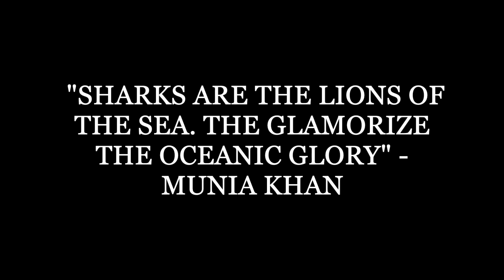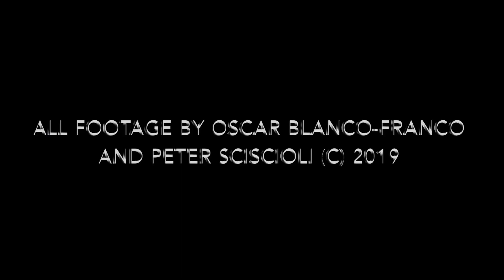OPEN WATER: DIVING WITH SHARKS (BAHAMAS) (OCTOBER 2019)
My first diving trip to Bahamas was back in 2012 when I did my open water certification in the island of San Salvador. This is Peter's first diving trip after his OW and AOW diving certifications in St. Lucia. Our short trip to this part of the Caribbean was done in The Dolphin Dream live aboard vessel. Due to Mother Nature's situations we had some challenges with underwater visibility in most of our dives. Fortunately, we had some decent encounters with Caribbean reef sharks (and Nurse Sharks)! Being Peter's first time having close encounters with sharks have to say I'm pretty proud of how well he did with his diving! We will most likely plan another trip to this area in the future to fully experience Tiger Beach and Bimini island plus getting to see other species of sharks found at this destination.